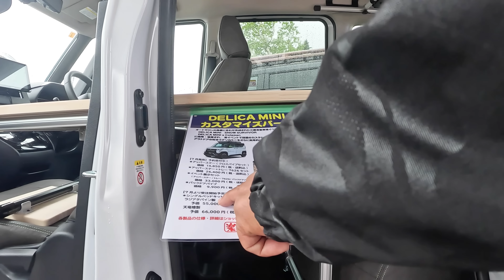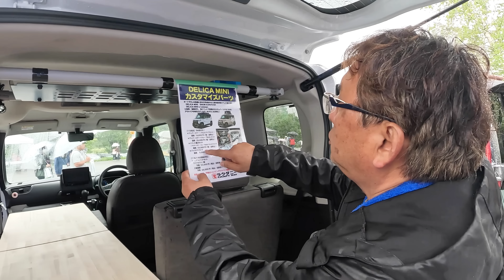【デリカミニのカスタム車初登場！】デリカファンミーティング2023でオートフラッグスさん出展！～デリカミニ2台・デリカD5・eKクロススペース～オートフラッグス編～三菱自動車【4K】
大雨の中、開催されたデリカファンミーティング2023。「デリカにこだわる」オートフラッグスさんは、デリカミニが2台・デリカD5が1台、そしてeKクロススペースが1台と計4台を出展しました。
どのようなカスタム内容か。いろいろ解説してみましょう。